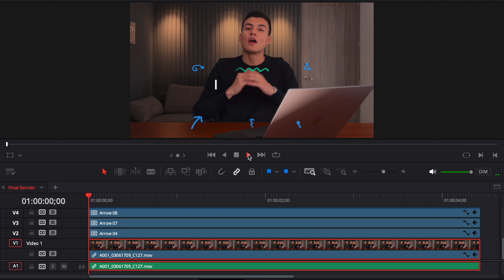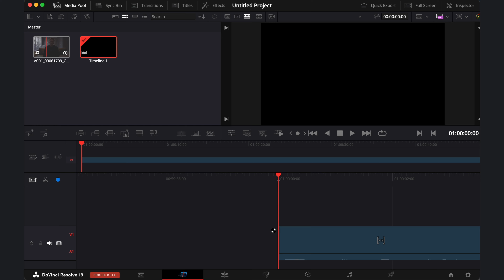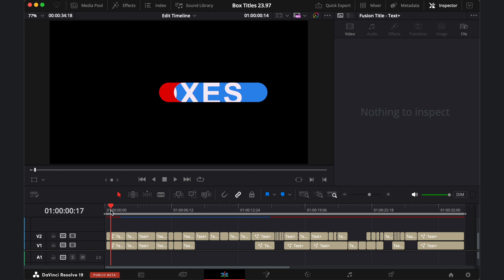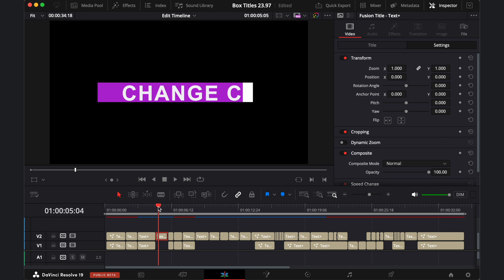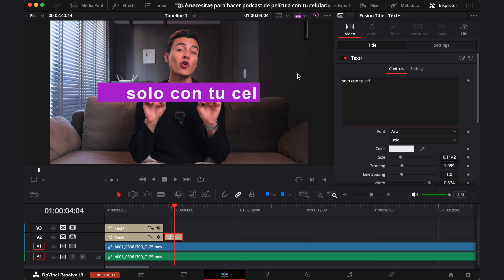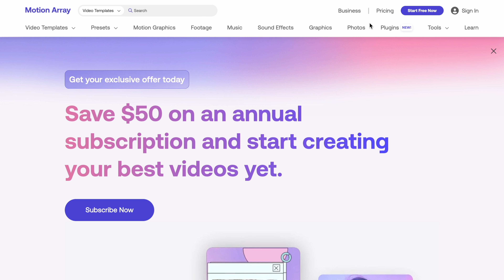Instala TEXTOS ANIMADOS en DaVinci Resolve